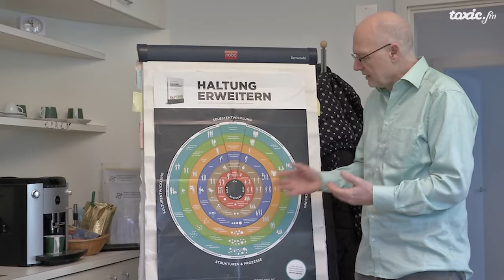So halten Frühlingsgefühle bis in den Sommer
Beziehungsprobleme gibt es in jedem Alter. Beziehungsberater Peter Haas-Ackermann erkennt die zwischenmenschlichen Probleme und gibt Tipps für jung und alt. Auch St.Gallerinnen und St.Galler haben uns ihre Meinung zu gesunden und ungesunden Beziehungen verraten.